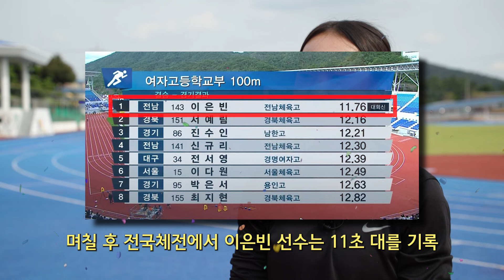전국체전 고등부 육상 1위, 11초76! 전남체육고 3학년 이은빈 선수 인터뷰 풀버전 공개